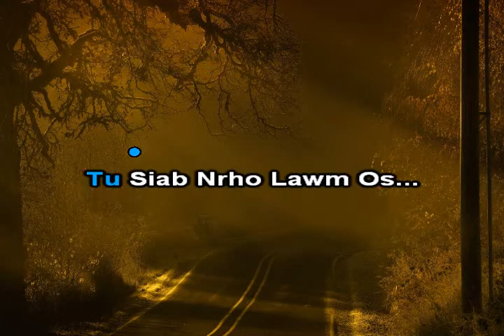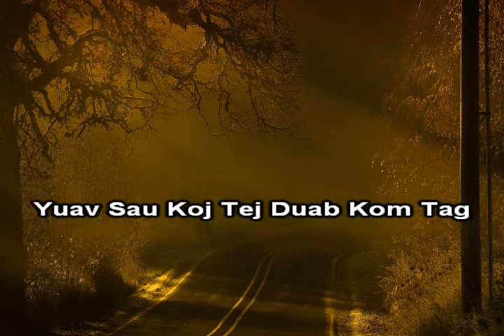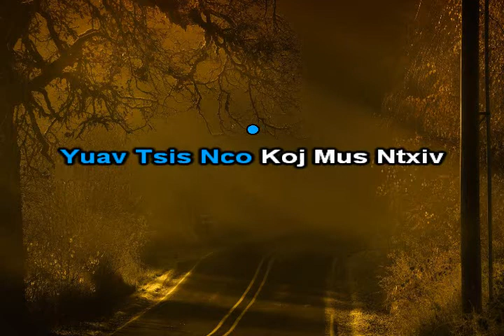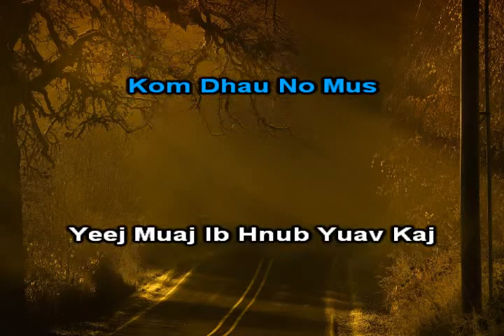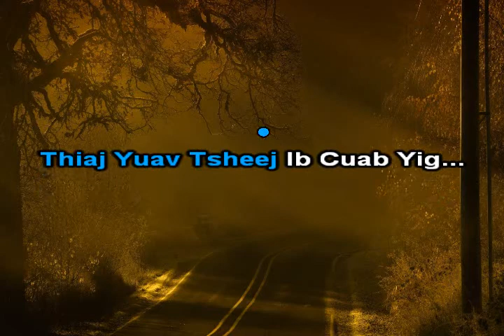Ntshe Tsis Tos Koj Ntxiv Lawm Instrumental + Lyrics - Tshwj Xyeeb Vwj